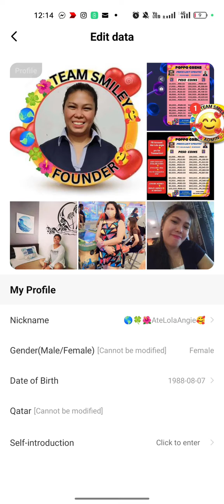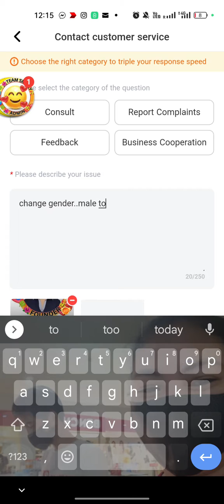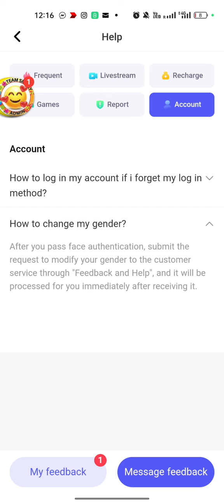CHANGE GENDER |PAANO MAG PALIT NG GENDER SA POPPO?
Ate Lola Angie my Fb account
pm nalang po.

12188394 ...my Agency Number
🌎🍀🌺Ate LolaAngie🥰